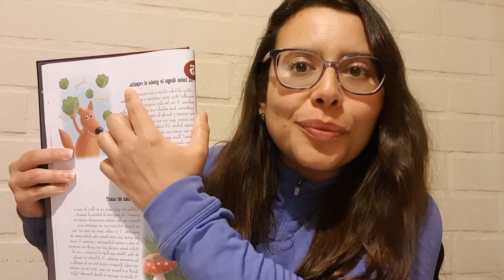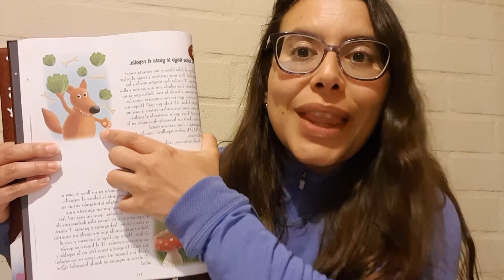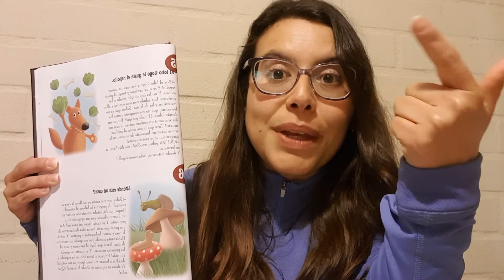Cuento Al lobo Goyo le gusta el repollo